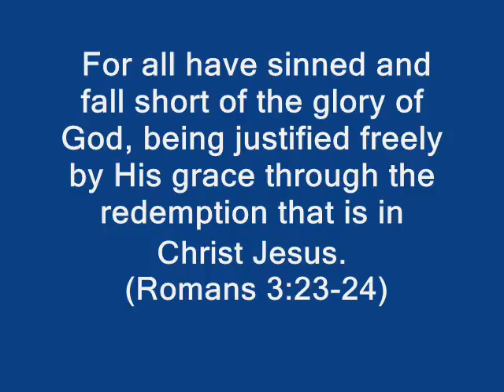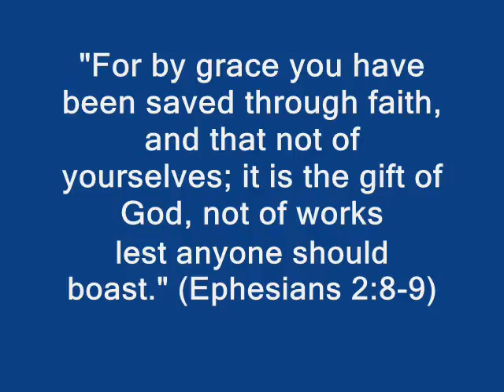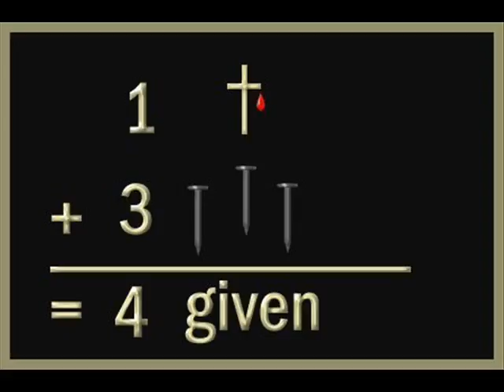Grace Like Rain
This Is A Short Video Of Grace Like Rain I Made For My Youth Group Some Of The Pictures are From A Camp We Went To In November